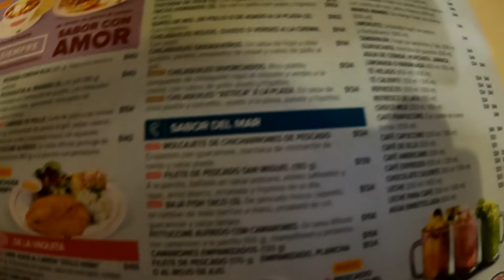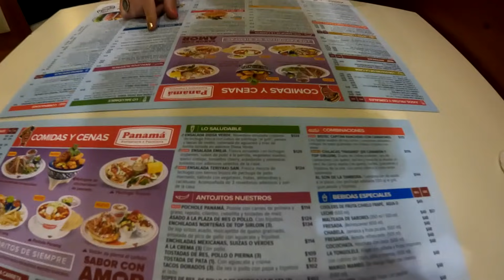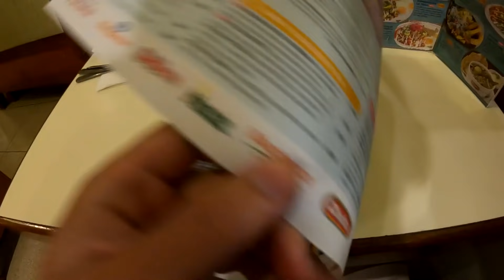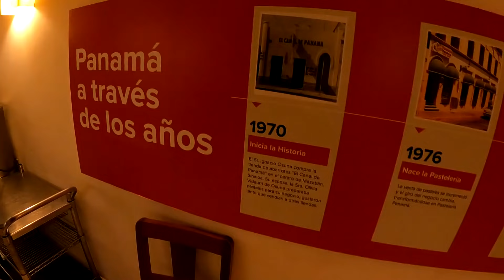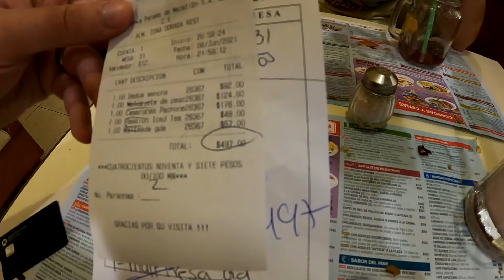Mazatlan Restaurant Shocked Me With Bacon Wrapped Shrimp Stuffed With Marlin 🤤🦐🇲🇽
Mazatlán Mexico is a seafood lovers' paradise. There are endless options to try. Tonight I decided to give Panama a try, this is one of the most famous if not the most famous restaurant in the city. Panama in Mazatlán Mexico started as a bakery and then eventually became a restaurant offering all different sorts of foods. I decided to try out some bacon wrapped shrimp stuffed with marlin and some other Mexican seafood options. Hope you guys enjoy this Mexican food vlog in the beautiful city of Mazatlán in Sinaloa.